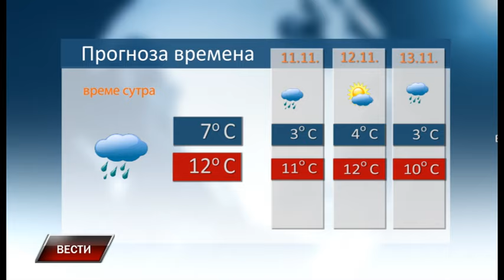Vesti 9 11 2023